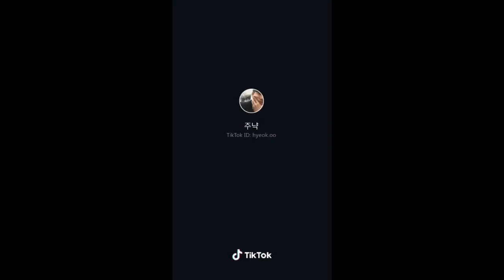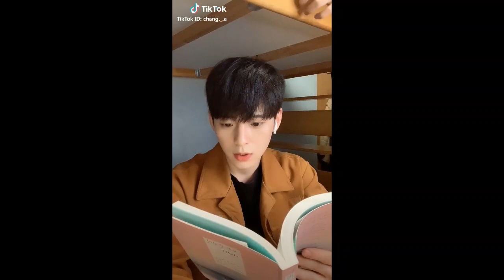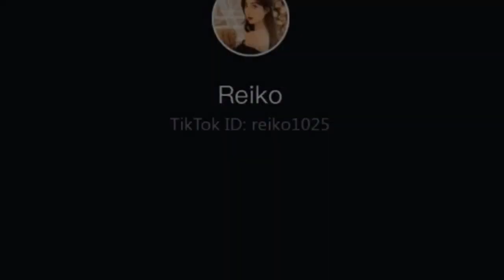Tik Tok Chàng Trai Trung Quốc Giả Gái Đã Trở Lại - Giả gái xinh như hot girl// Tik Tok Trung Nhật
Tik Tok Trung Nhật Hàn  sự trở lại của chàng trai trung quốc . Đời ko như mơ mà .  mn thấy hay thì nhớ ấn like và đăn